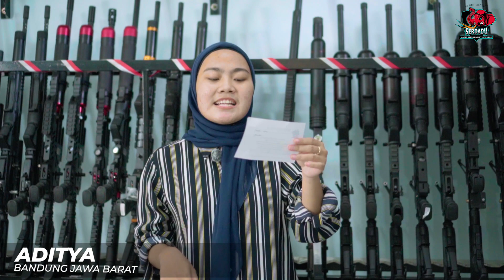[SERDADU VLOG] 13 MEI 2024 KIRIM UNIT SENAPAN SEMUA TIPE DI SERDADU!!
1. WAHYUDIN BREBES JAWA TENGAH
2. ADITYA BANDUNG JAWA BARAT
3. SIRAT MILZAN KAUR BENGKULU
4. AGUS SUSANTO KEPULAUAN RIAU
5. APRIL TRI BENGKAYANG KALIMANTAN BARAT
6. GINDO SIHOTANG HALMAHERA BARAT
7. PUPUNG RANGGA SUMEDANG JAWA BARAT
8. ANASTASYA SAMARINDA KALIMANTAN TIMUR
9. AGUS PRABOWO MUSI BANYU ASIN SUMATERA SELATAN
10. LIBERTUS MEMPAWAH KAILMANTAN BARAT
11. M. MUCHOIR MALANG JAWA TIMUR
12. ANDI TENGERNAG BANTEN
13. HERMAN ALVINDO PADANG SIDEMPAUN SELATAN
14. DELFIANUS NUSA TENGGARA TIMUR
15. SERDA MADE RUDI BULELENG BALI
16. ELYA SEDA ENDE NUSA TENGGARA TIMUR
17. DAVID YAURI KOLAKA SULAWESI TENGGARA

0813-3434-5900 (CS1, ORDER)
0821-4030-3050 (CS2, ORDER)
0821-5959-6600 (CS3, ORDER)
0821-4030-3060 (CS4, PELAYANAN PASCA BELI)